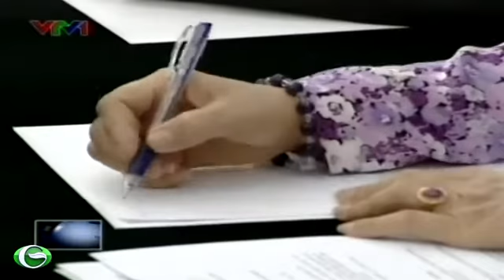Chủ tịch Quốc hội Nguyễn Sinh Hùng tiếp Chủ tịch thượng viện Myanmar